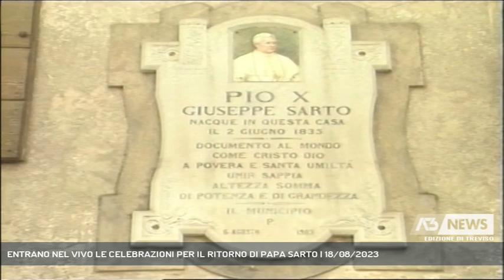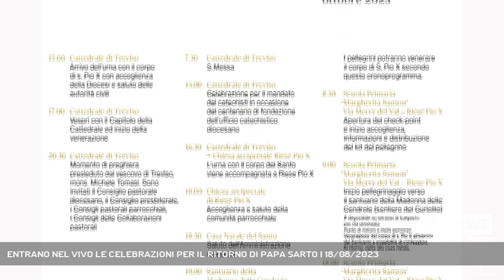ENTRANO NEL VIVO LE CELEBRAZIONI PER IL RITORNO DI PAPA SARTO | 18/08/2023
A3 NEWS Treviso 18/08/2023 - RIESE PIO X - Entrano nel vivo le celebrazioni per il ritorno delle spoglie mortali di Papa Sarto nella sua terra || Prima di partire per Roma, dove sarebbe salito al soglio pontificio, il cardinale Giuseppe Sarto aveva promesso alla sua terra “O vivo o morto tornerò”. E quella promessa, fatta al Veneto,a Venezia e alla sua Riese, sta per essere mantenuta: dal 6 al 15 di ottobre sarà celebrata la peregrinatio corporis, che porterà appunto le spoglie mortali di Papa Pio X nel luogo che gli ha dato i Natali e che oggi porta il suo nome. Intanto domenica si ricorderà l’anniversario della morte di Papa Sarto, avvenuta 109 anni fa. E il giorno dopo a Riese ci sarà una solenne processione che si innesta nelle celebrazioni fra ristrutturazioni di casa natale e museo, piste ciclabili e un tour virtuale. La macchina organizzativa è pronta e ha il motore ben caldo, e fioccano già le prenotazioni tanto che i promotori delle iniziative si aspettano la presenza di centinaia di migliaia di pellegrini. Un evento che porterà un sicuro indotto anche nelle zone limitrofe, da Bassano a Cittadella, da Castelfranco a Possagno.  La Peregrinatio di ottobre sarà comunque preceduta da un programma di eventi religiosi e culturali, che saranno pianificati dalla Fondazione Giuseppe Sarto con la Diocesi di Treviso, Comune di Riese Pio X e altri enti. (Servizio di Ferdinando Garavello) - Segui Antenna Tre anche sul digitale terrestre! Visita il sito